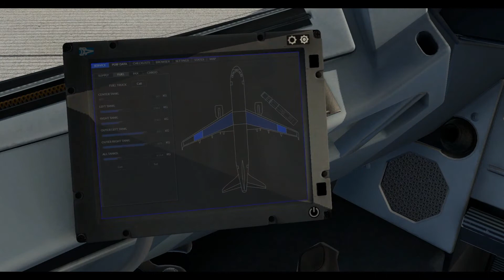Zooming across Europe - FF A320 X-Plane11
I have recently bought the Flight Factor A320 and have used it to criss cross Europe. On a few flights I have had the camera ready, so here are a few shots from my very first flights.